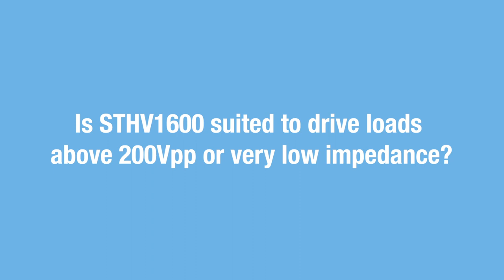Is STHV1600 suited to drive loads above 200Vpp or very low impedance?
Marco answers some frequently asked questions on our STHV1600, a 16 channels ±100 V, ±2/4 A, 5/3-level RTZ, high-speed ultrasound pulser with integrated transmit beamformer.